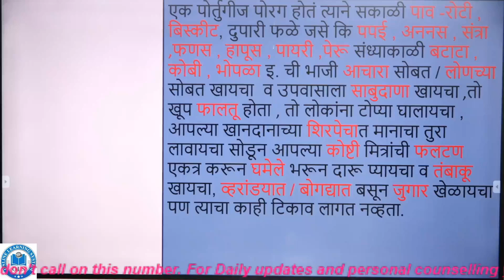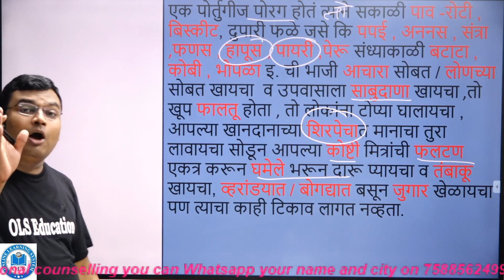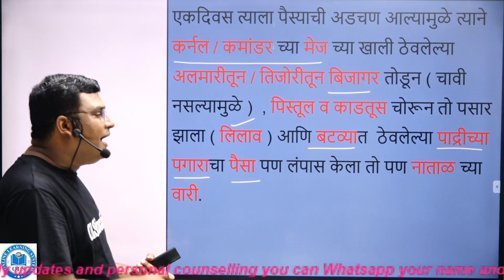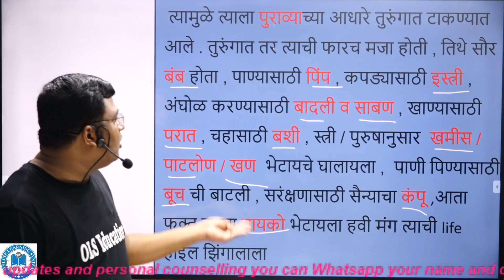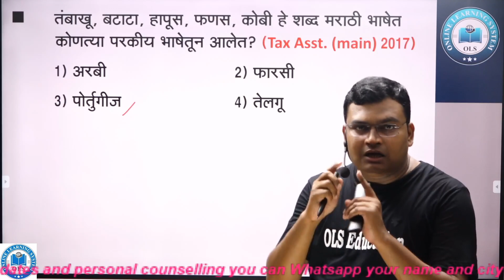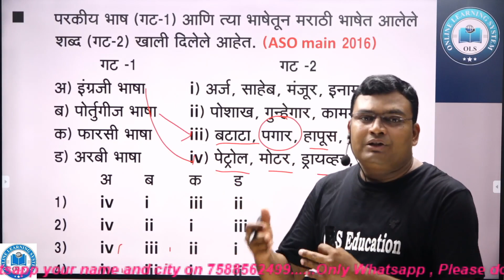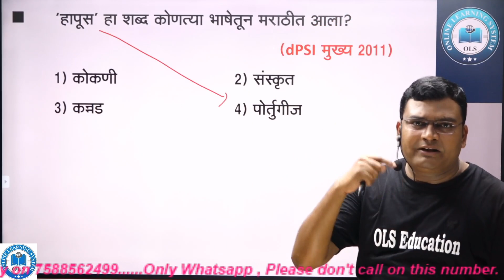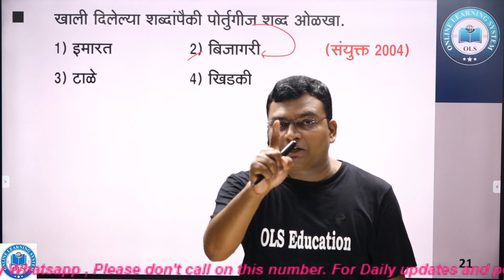मराठी व्याकरण - शब्दसिद्धी - पोर्तुगीज शब्द स्टोरी Tricks-Portuguese Shabd Marathi-Balasaheb Bodkhe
या व्हिडिओ मध्ये पोर्तुगीज शब्द स्टोरी Tricks discuss करण्यात आलेल्या आहेत , Out Of Marks is our target.

* मराठी व्याकरण -समानार्थी शब्द Tricks / मिळवा Out Of Marks / Synonyms in Marathi Tricks Part 1,  By-Balasaheb Bodkhe

3) Police Bharti Documents 2020, ४ ते ५ टक्के मुले कागदपत्रा अभावी होतात बाहेर/ पोलिस भरती कागदपत्रे
4) All about PSI/PSI बद्दल सर्व काही/ निवड ,वेतन ,बदली ,काम,पददोन्नती, काय मिळते ?By- Balasaheb Bodkhe

English Videos

* All about STI /STI बद्दल सर्व काही/ निवड/ वेतन/ बदली / काम/पददोन्नती /काय मिळते By- Balasaheb Bodkhe

# MPSC # STI # PSI # ASO # DySP # Deputy Collector # SP # Collector # Delhi Police # SSC # new updates # exam date # Online Exam
# Mega Police Bharti
# Gola phek
# 1600 meter running
# 12538 jaga
# police bharti tayari
# police bharti books